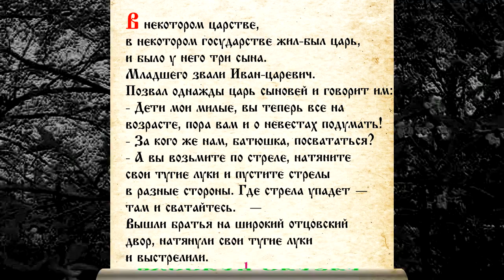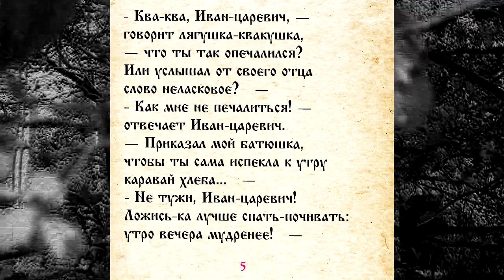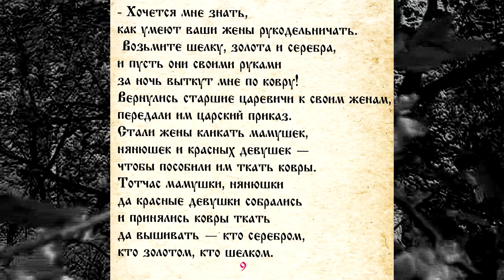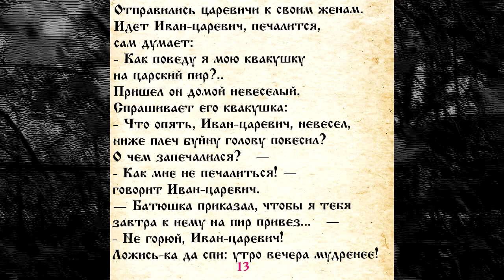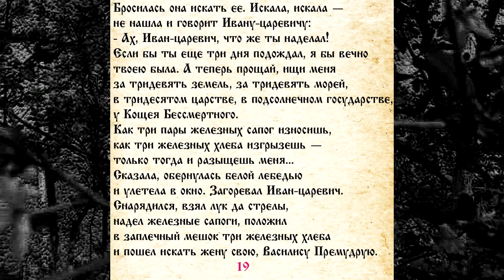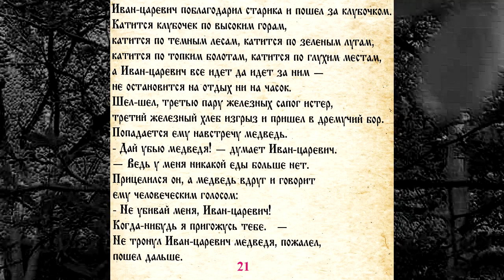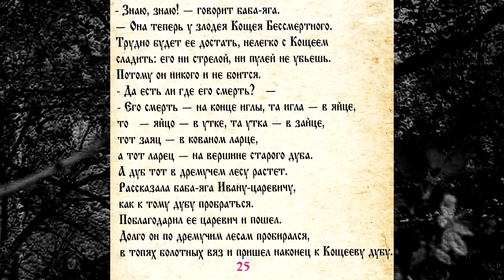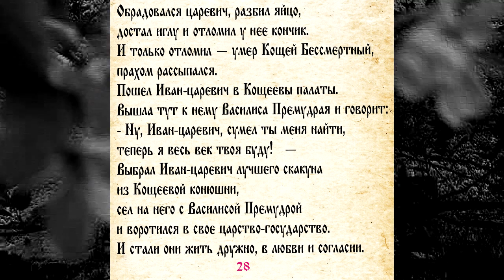СКАЗКА 059 ЦАРЕВНА - ЛЯГУШКА